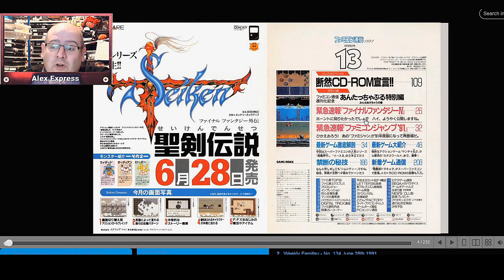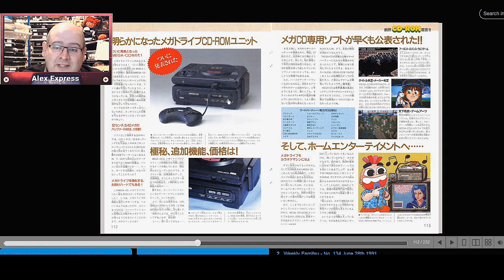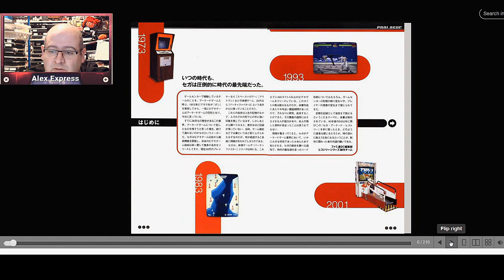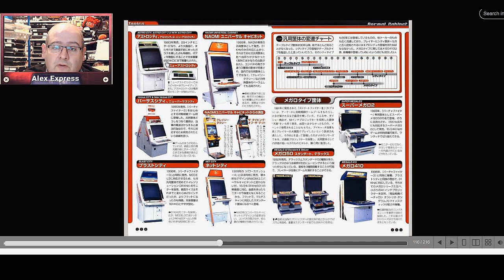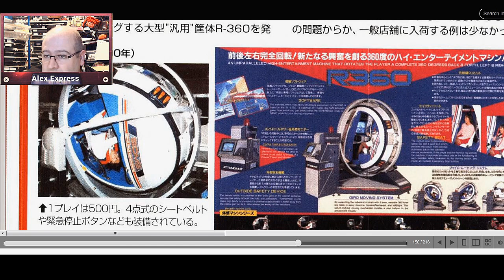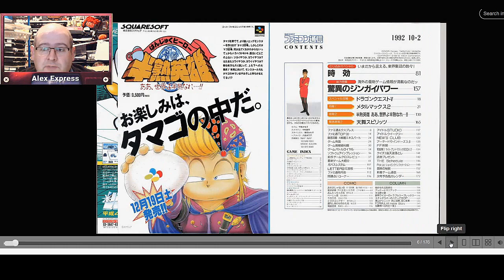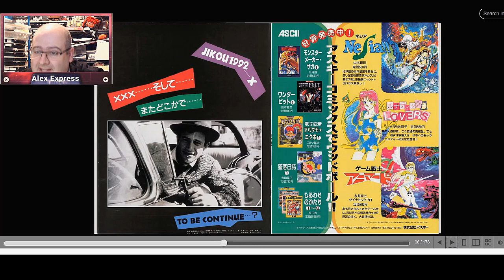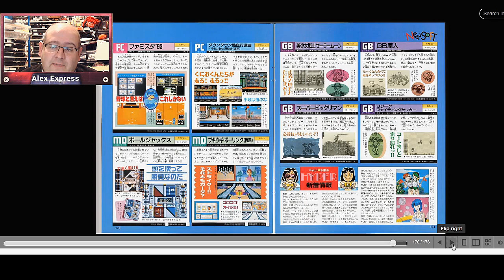Lisez des magazines Japonais Famitsu des années 90 :)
Merci a joeystar pour l info vous pouvez feuilleter en ligne ( ou telecharger en pdf ) des magazines japonais famitsu